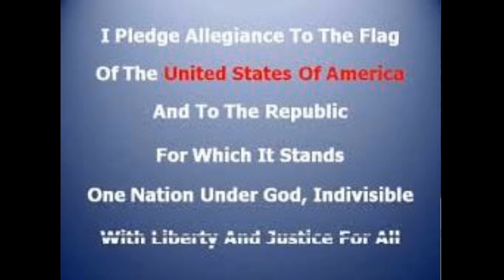9 24 14OFFICIAL